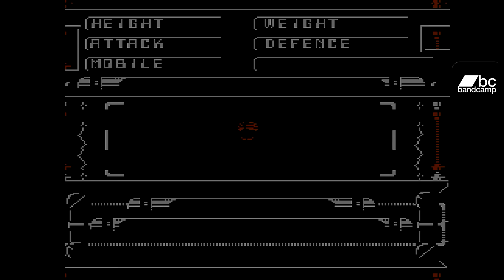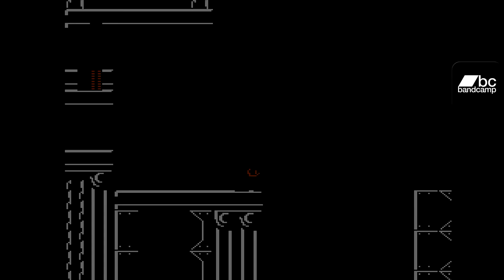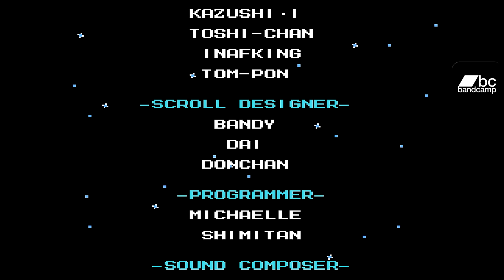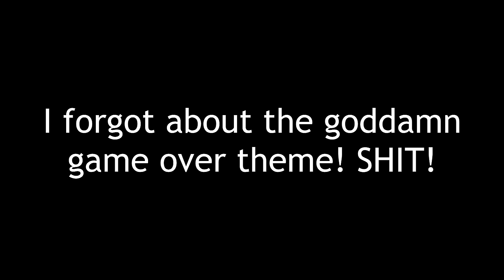Mega Man 6 Guitar Playthrough (COMPLETE)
Original Composer:  Yuko Takehara

0:00 Opening, Title, Stage Select
1:22 Blizzard Man
(3:47 Boss; 4:23 Victory, Weapon Upgrade; 4:46 Password)
5:14 Plant Man
9:38 Tomahawk Man
13:36 Yamato Man
17:01 Knight Man
20:55 Centaur Man
25:03 Wind Man
29:01 Flame Man
32:32 Mr X Stage 1
35:17 Mr X Stage 2
37:57 Mr X Stage 3
42:22 Mr X Stage 4
46:20 Dr Wily Stage 1
49:52 Dr Wily Stage 2
52:57 Dr Wily Stage 3
58:55 Dr Wily Stage 4
1:02:06 Staff Roll

Mega Man 6, known in Japan as Rockman 6 Shijō Saidai no Tatakai!! (ロックマン6 史上最大の戦い!! Rokkuman Shikkusu Shijō Saidai no Tatakai!!?, lit. "Rockman 6: The Greatest Battle Ever!!"), is a video game developed by Capcom for the Nintendo Entertainment System (NES). It is the sixth installment in the original Mega Man series and was originally released in Japan on November 5, 1993 and in North America the following March. It was included in the Mega Man Anniversary Collection released in 2004. Its first PAL region release was June 11, 2013 for the 3DS Virtual Console, nearly twenty years after the game's first release.

The story of Mega Man 6 opens during a competitive robot fighting tournament with entrants from all around the globe. A villainous figure known as "Mr. X" announces he has reprogrammed the eight powerful contestants with intent to use them for taking over the world. The game's robotic protagonist Mega Man, who was sent to oversee the tournament, springs into action to foil X's plot. A standard action-platformer, Mega Man 6 plays nearly identically to its five predecessors with a few added features such as stages with alternate pathways and new Rush adaptors.

Mega Man 6 is the first game in the series to receive character design input from fans outside Japan. This late-era game was also the last in the series released on Nintendo's 8-bit console. Due to the declining support of the NES and the growing presence of the newer and more powerful Super Nintendo Entertainment System (SNES), Capcom decided not to publish Mega Man 6 in North America. The North American version of Mega Man 6 was released by Nintendo of America instead. Critical reviews favored the game's comparable presentation and use of the established gameplay model from preceding chapters in the series, though nearly all judged it a redundant sequel.

While the first five Mega Man games are available on the Wii's Virtual Console, this game is absent from the Wii Shop Channel; however the game was released via the 3DS Virtual Console in Japan and Europe, with North America on June 20, 2013. It was also released via the Wii U Virtual Console in Japan on May 14, 2014, in Europe on July 24, 2014[5] and in North America on August 21, 2014.[6]
(Wikipedia)